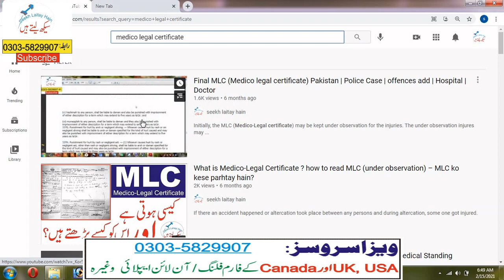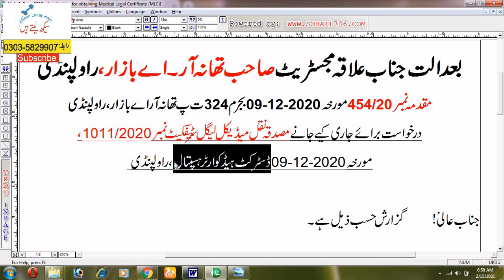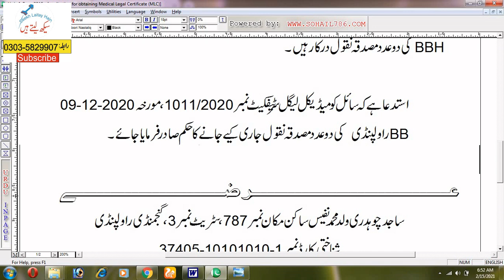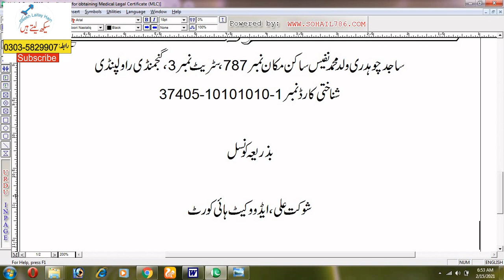Application for Medical Legal Certificate - MLC - MLR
The police register an FIR or adds offences on the basis of Medical Legal Report. The Accused of FIR may challenge the MLC by way of filing  an application to Illaqa Magistrate for constitution of District Standing Medical Board.  Furthermore, in case, the accused applies his bail in High Court, the Attested copy of Medical Legal Certificate should be attached  in the file.